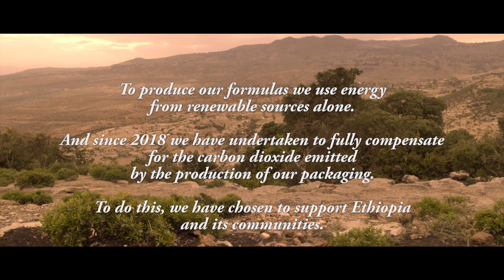ETHIO TREES - CARBON OFFSETTING PROJECT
From carbon offset to the generation of positive social and environmental impacts in Ethiopia and in the world.